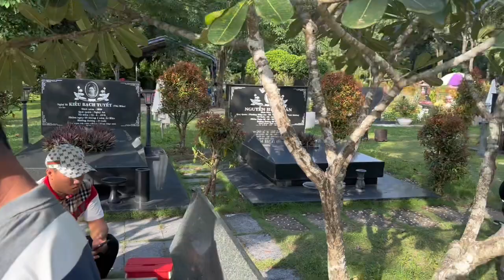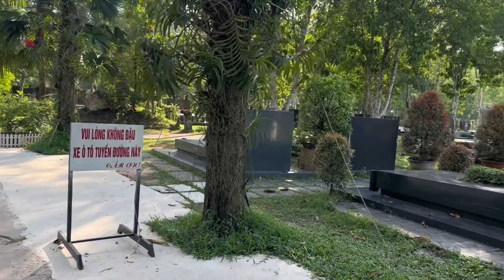Chuyện Gì Nữa Đây?Tại Mộ NSUT VŨ LINH”Chiều 14/7”Duy Minh”Không Biết”Chuyện Gì Xảy Ra Luôn”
Chuyện Gì Nữa Đây?Tại Mộ NSUT VŨ LINH”Chiều 14/7”Duy Minh”Không Biết”Chuyện Gì Xảy Ra Luôn”duyminhvlog